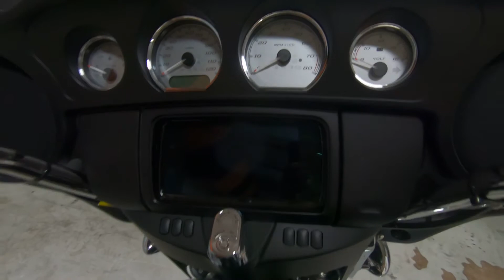2020 HARLEY-DAVIDSON STREET GLIDE - Used Motorcycle For Sale - Thiensville, WI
Please visit Suburban Motors Harley-Davidson to view this Used Black 2020 HARLEY-DAVIDSON STREET GLIDE for sale near Milwaukee, Wisconsin.

Stock#:  602033

Description:
2020 HARLEY-DAVIDSON STREET GLIDE
Street Glide®

THIS IS WHERE HIGHWAY MEETS THE STREET

2020 Street Glide®

The original stripped-down hot rod bagger. The look is backed up by the refined power of a Milwaukee-Eight® 107 engine and high-performance suspension for an unmatched ride.

KEY FEATURES

A powerful, smooth-running engine with crisp throttle response and a pure, soul-satisfying rumble.

Designed to help prevent the wheels from locking under braking to assist the rider in maintaining control when braking in a straight-line. ABS operates independently on front and rear brakes to keep the wheels rolling and help prevent uncontrolled wheel lock in urgent situations.

Reflex™ Defensive Rider Systems (Optional)
A new collection of technologies that help give you confidence and control in less-than-ideal situations. The systems utilize advanced chassis control, electronic brake control and powertrain technology to assist you with accelerating and braking in a straight line or while in a turn.

BOOM!™ Box Infotainment System
The BOOM!™ Box 4.3 Radio comes standard. To enhance your riding experience, and connect with the world, upgrade to the BOOM!™ Box GTS infotainment system. Its evolved interface experience offers a modern look, feel and function. It’s exceptionally durable and loaded with features designed specifically for motorcycling.

BOOM!™ Box GTS Infotainment System
An evolved interface experience that offers a contemporary look, feel and function, with exceptional durability and features designed specifically for motorcycling. Every element is optimized to enhance the rider’s interaction with the bike and connectivity with the world.

Batwing Fairing
The Batwing fairing has an iconic shape with a sleek, progressive style that delivers smooth air flow and reduced head buffeting.

Responsive Suspension
High-performing front and rear suspension with easily adjustable rear shocks put you in control of a plush ride.